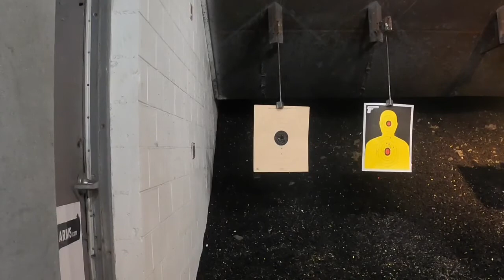Shooting my New Glock 19 Gen 3